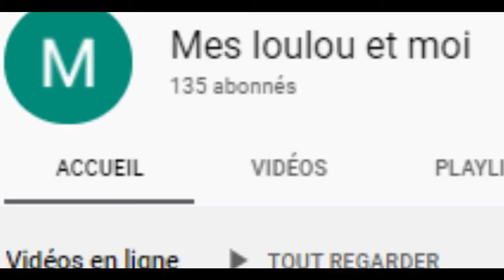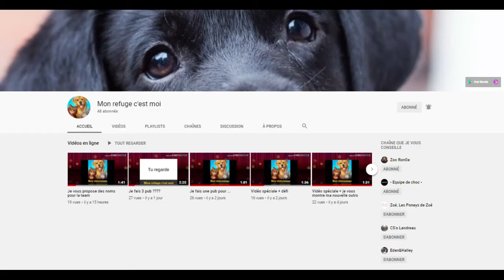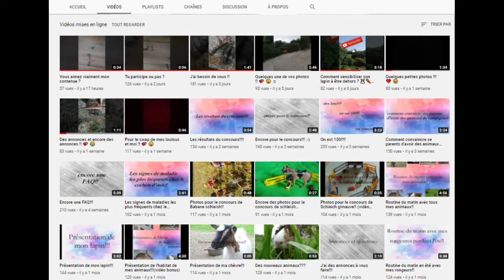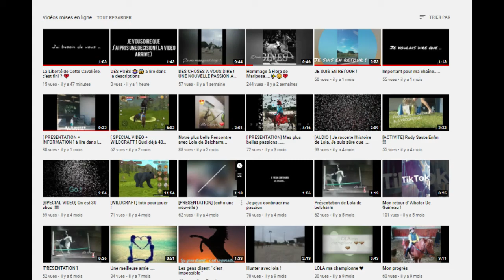Pub + info 100 abonnés...🤩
Salut tous le monde, aujourd'hui j'ai quelques PUBS à faire alors voilà ⬆️😋.
En plus des PUBS j'ai des petites infos a vous dire concernant les 100 abonnés...

Merci pour les 74 abonnés on tente les 100 abonnés fin août ?🥰